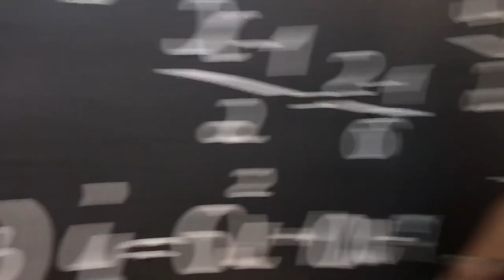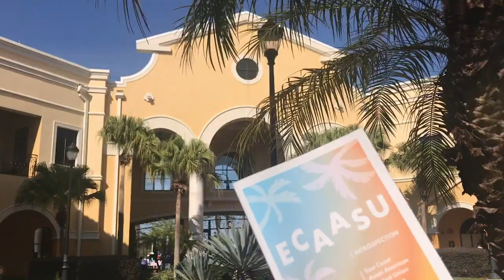ECAASU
This video is about ECAASU Conference 2019